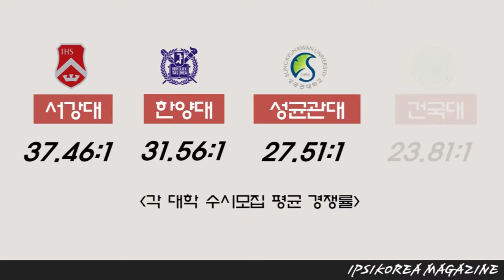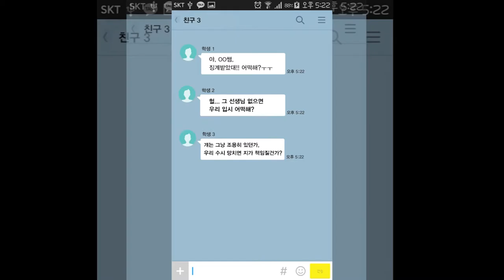[입시코리아매거진] 2015년 9월 셋째주 주간브리핑(Weekly briefing)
[2015년 9월 셋째주]
* 수시원서접수 마감
* 고등학교 교사 학생 성추행